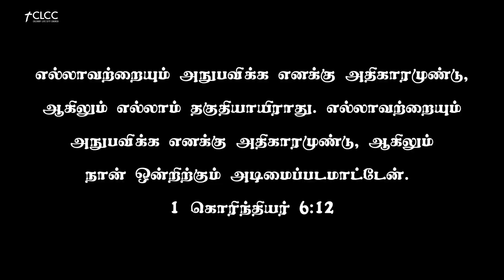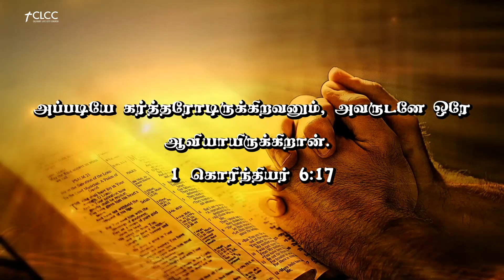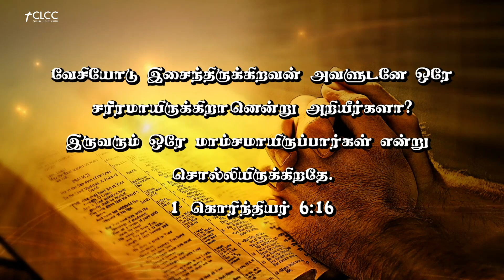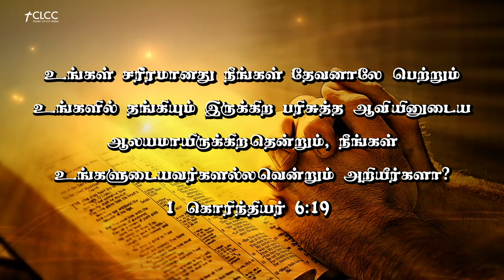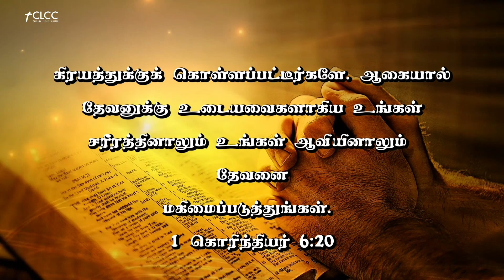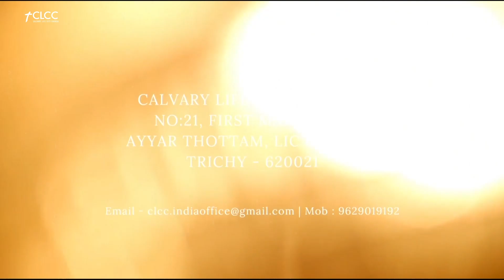CLCC ONLINE SERVICE 02.06.2024 | MAINTANING YOUR HOLY LIFE | Ps. Joel |Calvary Life City Church